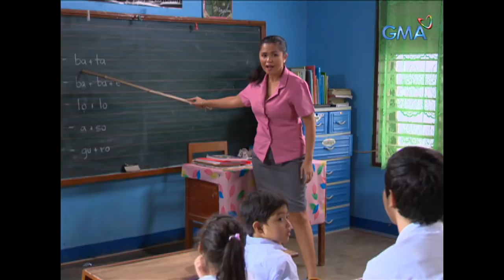One True Love: Elize makes a confession | Full Episode 14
Tisoy (Alden Richards) can’t believe that Elize (Louise De Los Reyes) is now his girlfriend when the latter confessed that she loves him too.

Stream the full episodes of the hit Kapuso series "One True Love," on GMA Network's official YouTube channel, GMANetwork.com/fullepisodes and GMA Network mobile app.

"One True Love" stars Louise De Los Reyes and Alden Richards. Also in the cast are Jean Garcia, Agot Isidro, Raymond Bagatsing, Bembol Roco, Caridad Sanchez, Frencheska Farr and Odette Khan.